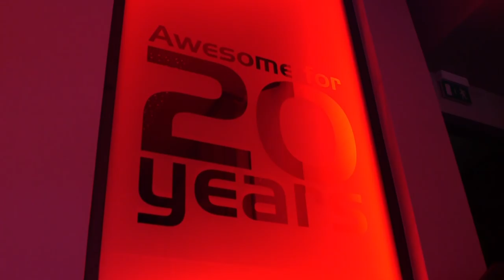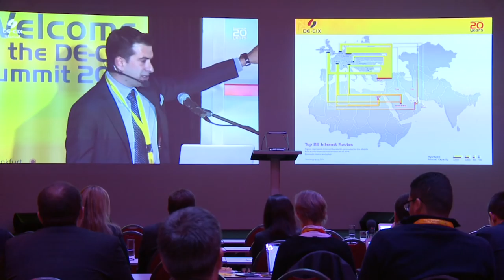DE-CIX Summit 2015 Event Movie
On September 30, 2015, we celebrated DE-CIX’s 20th anniversary with a spectacular dinner in Frankfurt. On the following day, the DE-CIX Summit took place in Frankfurt and, simultaneously, in Istanbul.